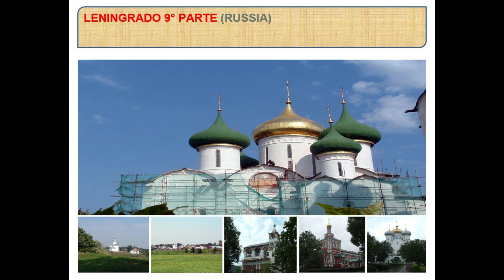LENINGRADO 9° PARTE (RUSSIA)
Il nome della città deriva da fiume che la attraversa: Moscova, Moskva in russo antico. La data esatta della creazione della capitale russa è attualmente sconosciuta, ma la data del 4 aprile 1147 è stata fissata per
l'inizio della storia di Mosca.